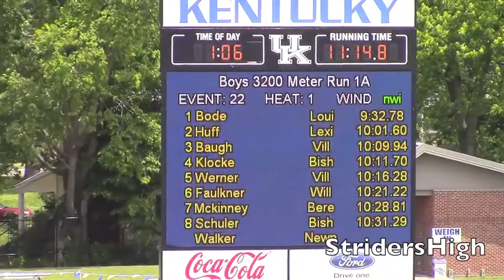KHSAA State Meet 2015 1A Boys 3200m